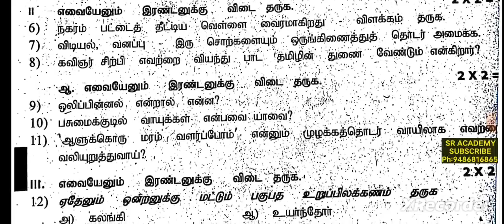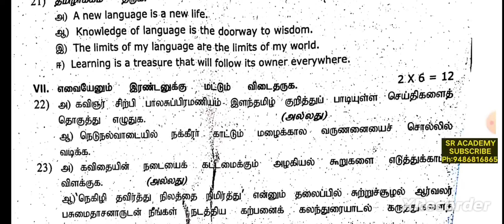12th Tamil first midterm test 2024 original question paper private school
12th Tamil first midterm test 2024 original question paper private school